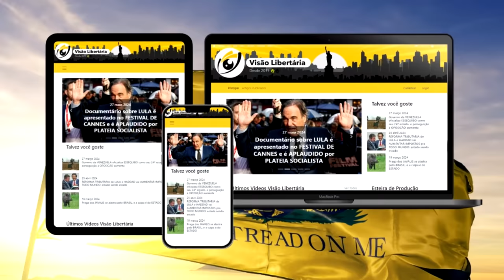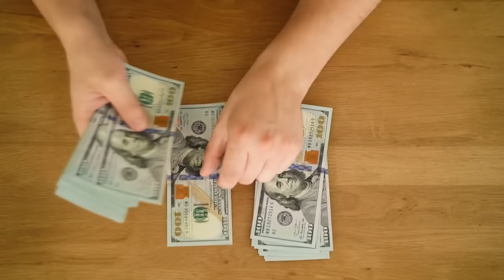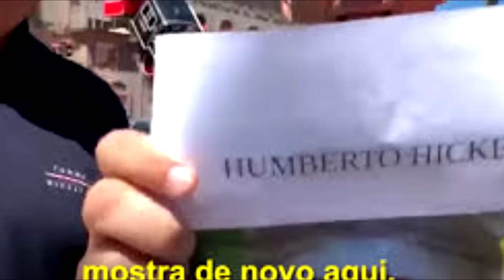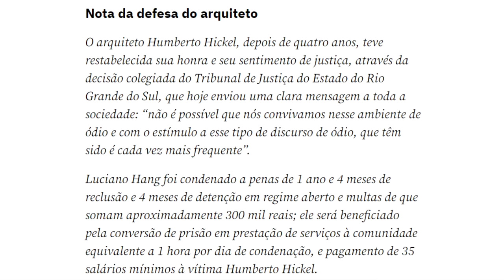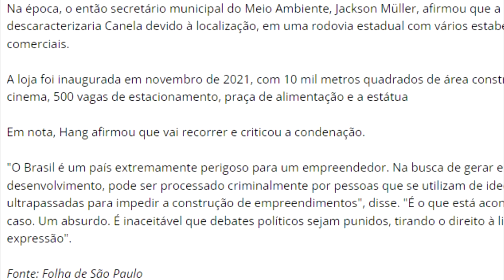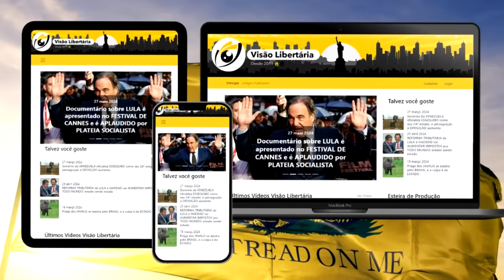Luciano Hang é CONDENADO À PRISÃO pela Justiça gaúcha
Referências:
Como KAFKA previu a BUROCRACIA do totalitarismo ESTATAL

16vmNcrA4Mvf7CaRLirAmpnjz1ZH3bWNkQ (Bitcoin)